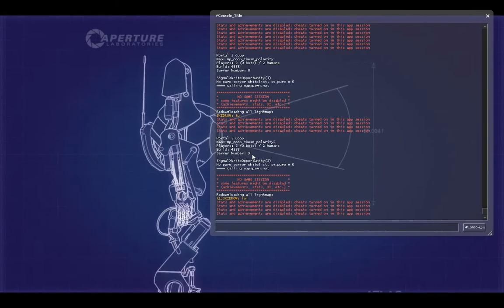Portal 2 - Excursion Funnels 06 Co-op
Jugando con Gonzor.